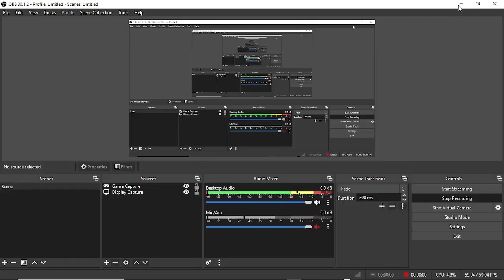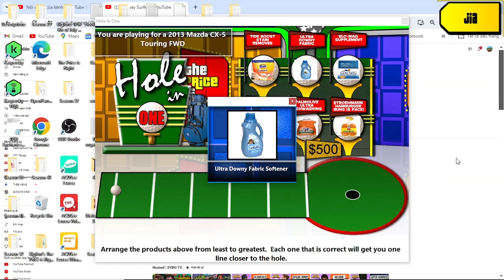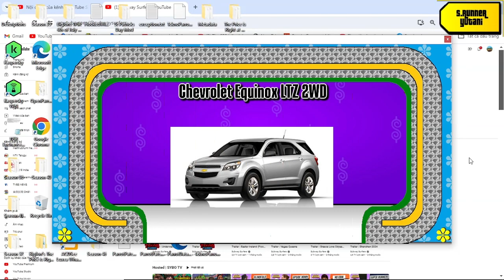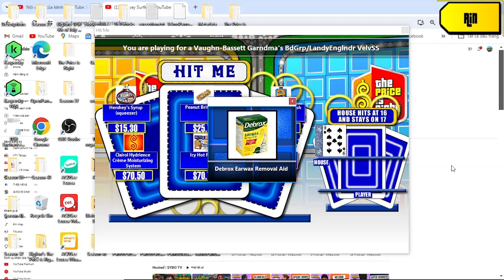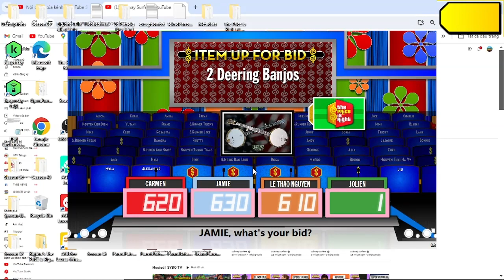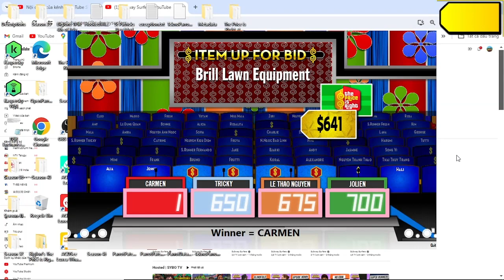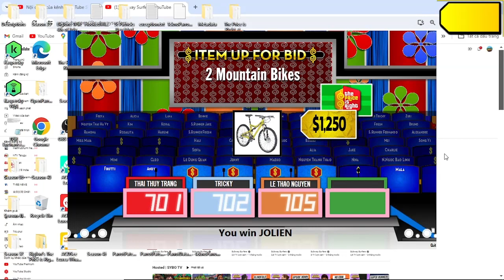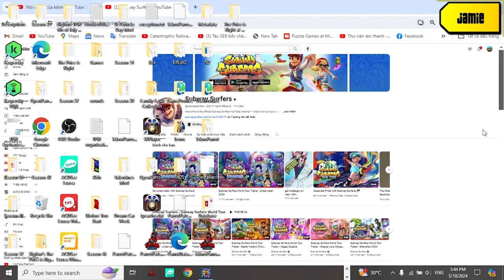Quốc Tế Thiếu Nhi special part 5/13 (Day 5 24/5/2024)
how great is when i have 4/6 pricing games win was and the video will premiere on 20 hours 45 min evening at 24/5 next day is Ngày Thế Giới Phòng Chống Thuốc Lá special part 6/12